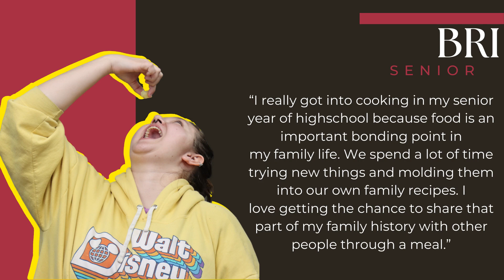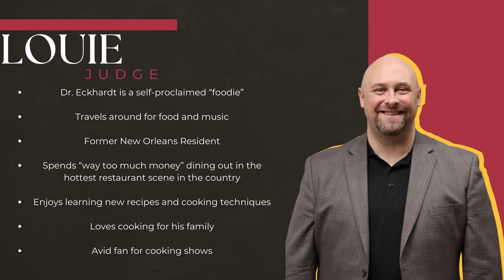Hastings College Chopped